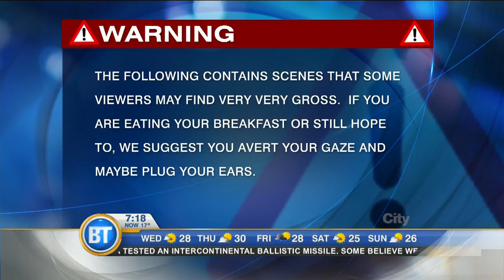Shad fly invasion takes over North Bay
Exclusive look at the shad fly invasion in North Bay. These flies surround North Bay every summer, sticking on everything. Also, we show a cute video of a puppy and try not complain today.